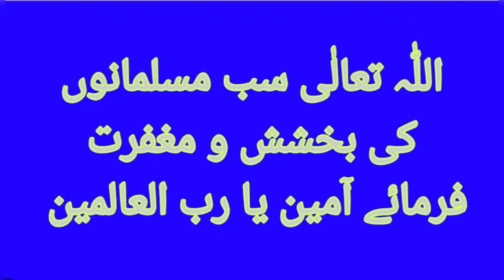Ramadan 2023 in Makkah| Aha Har Lamha Gunah Ki - Mehmood Attari